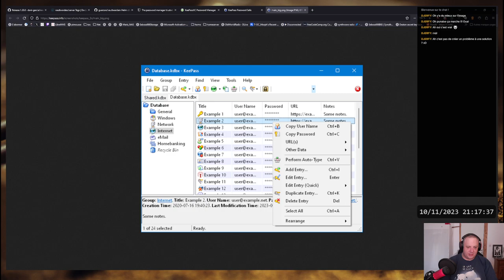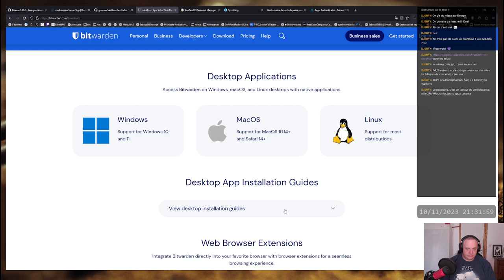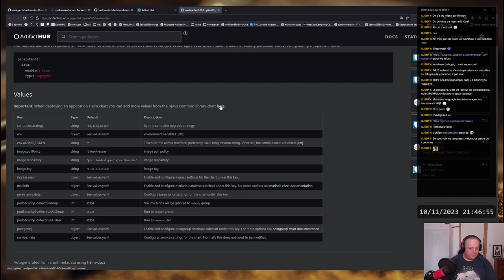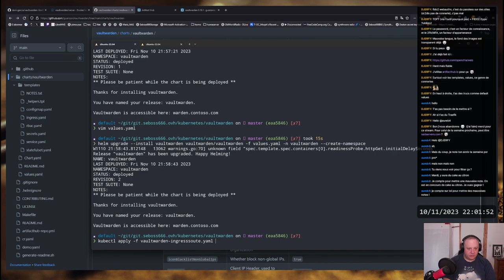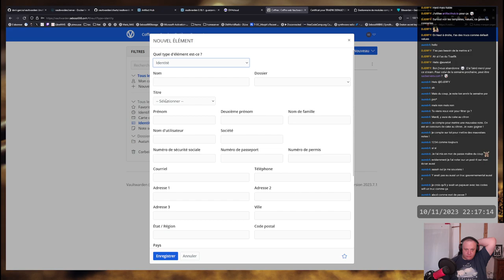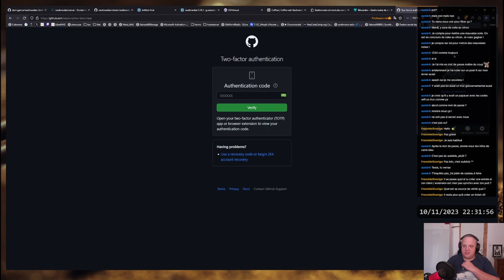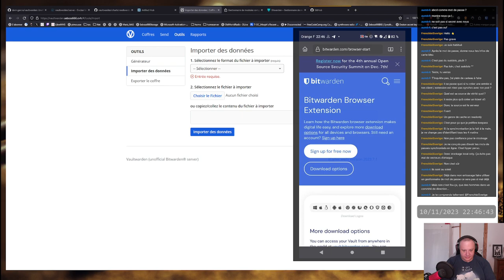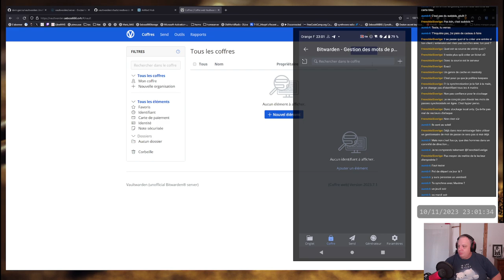À la découverte de VaultWarden, gestionnaire de mots de passe auto hébergé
Je cherche un remplaçant à mon setup KeePassXC + Syncthing. Cet outil compatible avec les clients Bitwarden saura-t-il faire l'affaire ?
Vaultwarden est une réécriture en Rust de la partie serveur de Bitwarden, que l'on peut héberger soi-même du coup :)